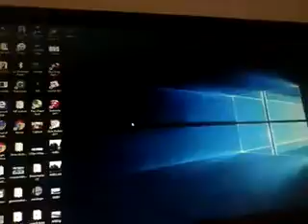Doggie Dash episode 34-37(1)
More pet treats -_-